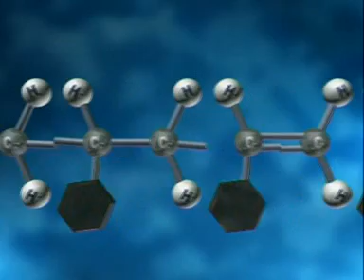Making polymers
The monomer styrene is polymerised to make polystyrene